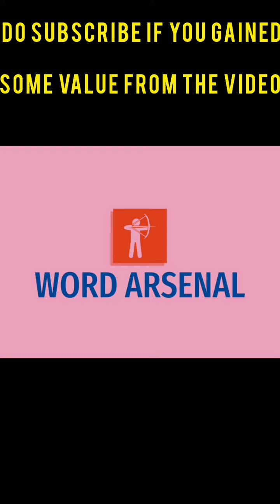5 WORDS BY JACK SPARROW YOU DIDN'T KNOW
Embark on a linguistic escapade as we unravel the mysterious vocabulary of Jack Sparrow, the iconic pirate.

In this enlightening video, we demystify the meaning behind Jack's intriguing words and phrases, offering insights into their origins and usage.

Join us on this captivating adventure as we delve into the world of pirate slang and colorful expressions, uncovering linguistic treasures along the way.

Watch now to expand your vocabulary and discover the linguistic charm of Captain Jack Sparrow's speech.